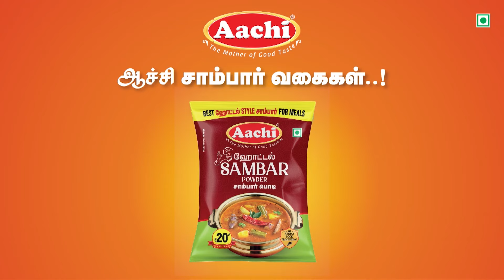அதிர்வலையை ஏற்படுத்திய டாக்டர் வீடியோ - மா.சு., கொடுத்த முக்கிய அப்டேட்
அதிர்வலையை ஏற்படுத்திய டாக்டர் லீலை வீடியோ - மா.சு., கொடுத்த முக்கிய அப்டேட்